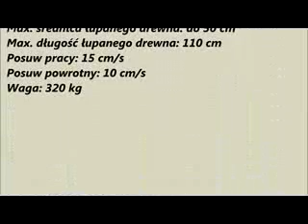Łuparka hydrauliczna pionowo - pozioma ŁHS 20T-110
Łuparka hydrauliczna pionowo - pozioma ŁHS 20T-110  (mobilna, z silnikiem spalinowym 6,5 kM)
Nacisk: 20 Ton
Max. długość łupanego drewna: 110 cm